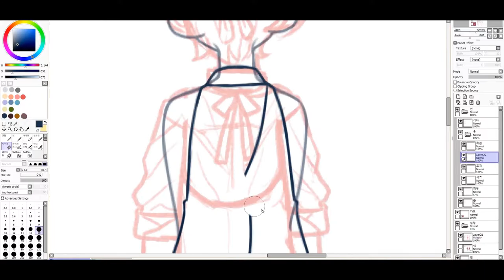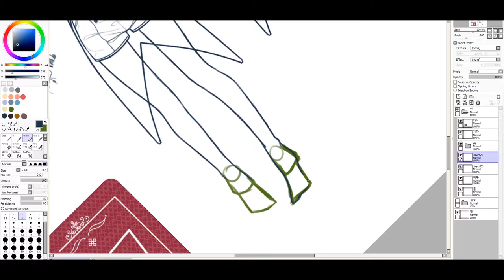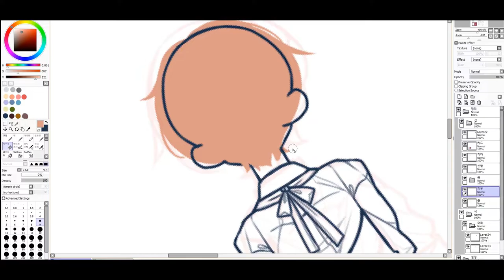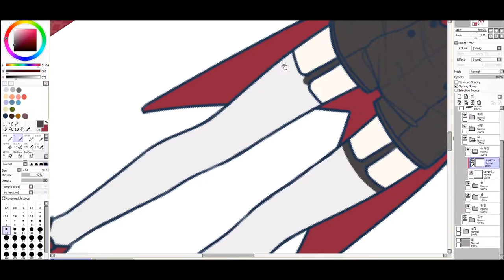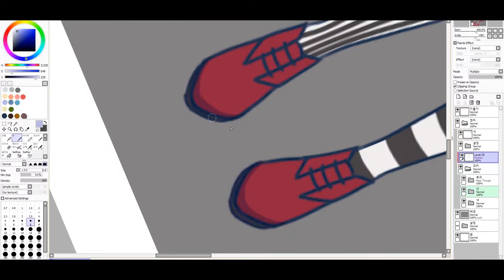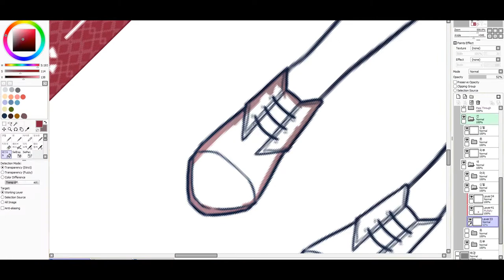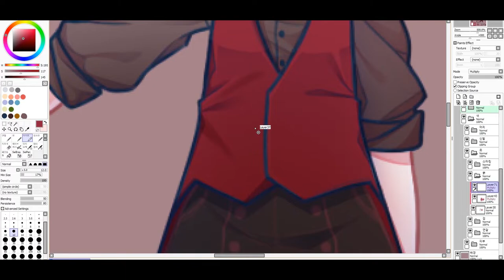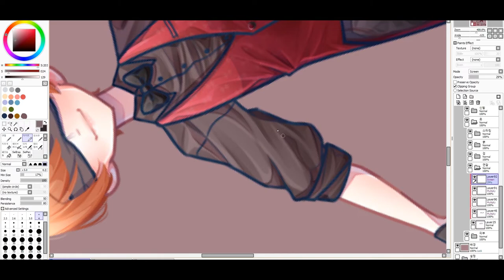【Team✦Cabaret】 Team Mascot Characater “Chat blanc” Speed Painting SAI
『Coming Soon… 2月 28日』
どっちに賭けてみる？

※ No character design and video created by Team Cabaret may be used or reproduced by any means.

❖ Illustration : HaBeing
❖ Movie : Nutchu
❖ Thumbnail : PN

❖ Team Intro
     (Illustration) HaBeing
     (Team Logo & Movie) PN

 ♦ BhappyB (@BhappyB_MIX)
 ♠ Bennyharu (@_beniharu)
 ♥ E3DBEB
 ♣ HaBeing (@H_B0781)
 ♣ KIM REUPE (@poura_103)
 ♣ COFFEE (@by_olet_28)